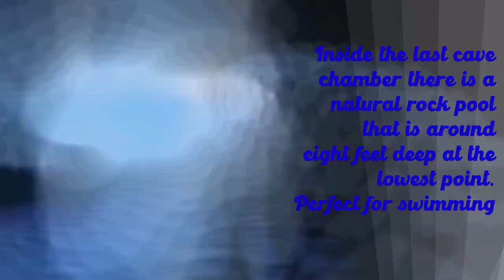This is BARBADOS, Never before seen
v=sBh1Xt7kSCg&list=PLoHZqFmYL4Hm_yLdbSnOrND5XrQnkKZDq